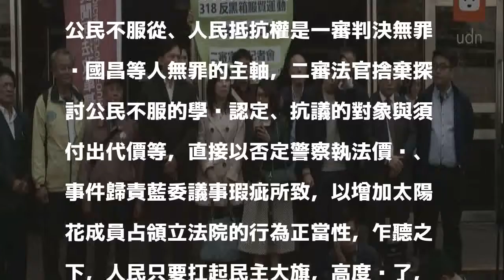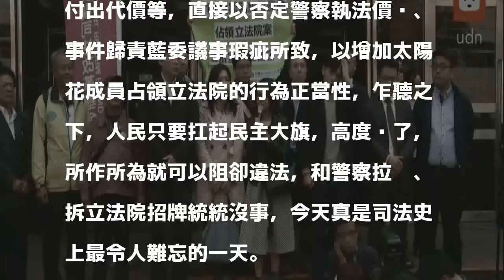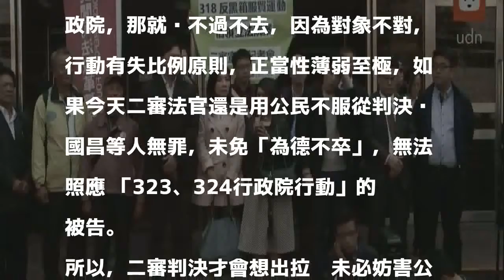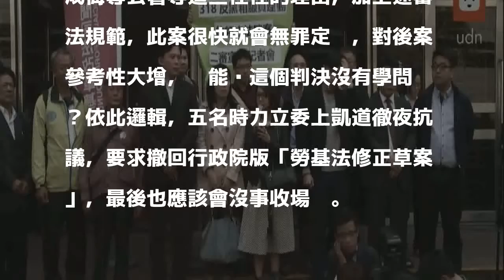【重磅快評】不談公民不服從 太陽花22人判無罪有學問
陽花學運黃國昌等22人涉及妨害公務等罪，法院二審宣判，維持原判無罪。攝影／記者林洧旭 分享